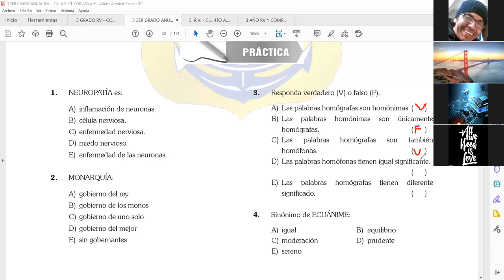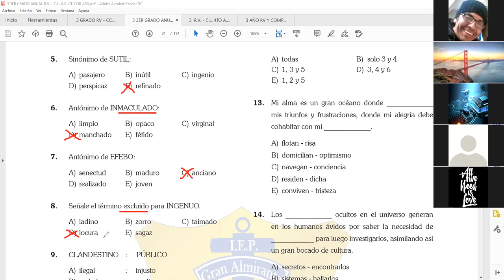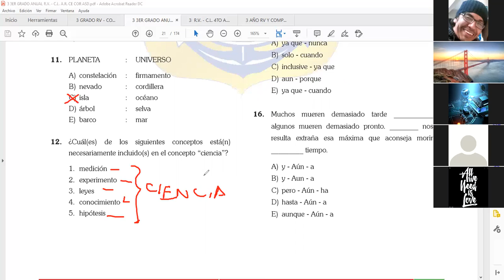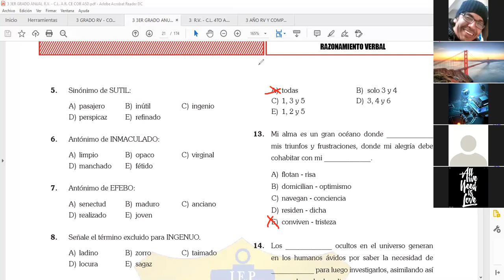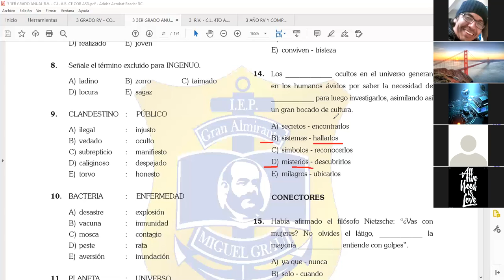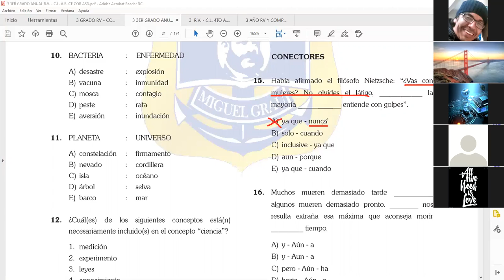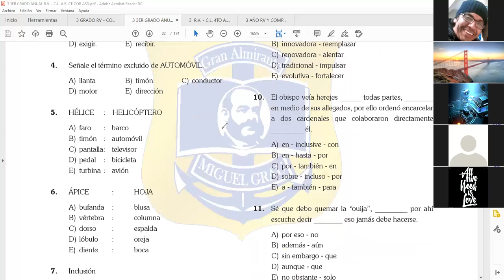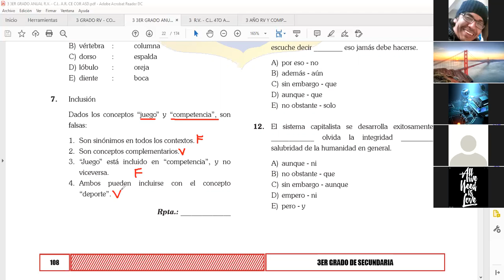SECUNDARIA GAUSS CLASE15 RV PRÁCTICA INTEGRAL OSCAR BERNACHEA